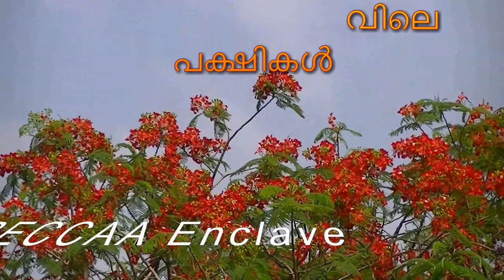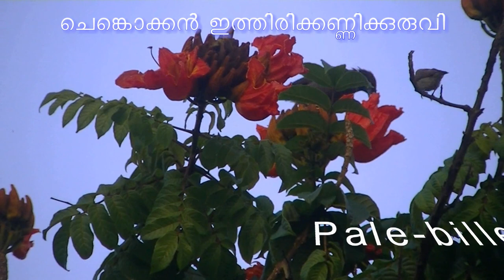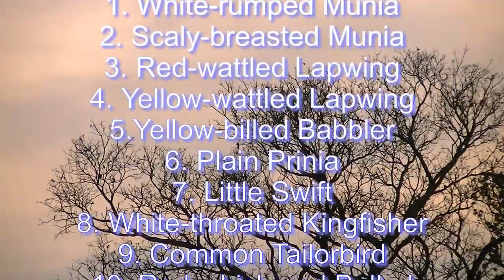Birds@ReccaaEnclave 2019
Birds @ Reccaa Enclave video first published on 23 Nov. 2017. This is updated version of the video .Two more species added. Malayalam names of the birds given in addition to English names. modified few video clips. 56 varieties of birds at Reccaa Enclave, Padamugal, Kochi